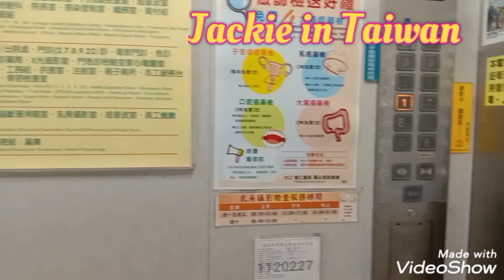BUY HER SHOES AND UNEXPECTED SHE ALSO BUY FOR ME!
BUY HER SHOES BUT UNEXPECTED SHE BUY ALSO FOR ME!